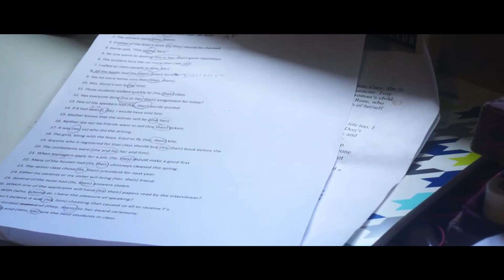"WILL I" - Short Film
A young girl with a passion for acting works hard to achieve her goals but encounters hardships on her path to success. This short film so far has won 2nd place for "Best Cinematography" and "Best Actress" at The Premiere Film Festival and was recently accepted to the 2016 LA Film Festival to be shown in the Future Filmmakers Showcase.

CREDITS:

- Starring Marlo Rodriguez

- Directed, Filmed, Edited, Written and Produced by Adrian Cadavid

- Visual FX by Daniel Bernadez

- Special Thanks to:

  * Victoria Alvarez

  * Giordana Blanco

  * Ayana Clenance

  * Chanté Coward

  * Katixa Espinoza

  * Shania Hodsgon

  * Kiana Jones

  * Stephanie Leon

  * Kimberly Maltz

  * Stephany Martinez

  * Kiara Miller

  * Zulema Peralta

  * Stephanie Quintero

  * Christine Stewart

  * The Marquesa Condominiums